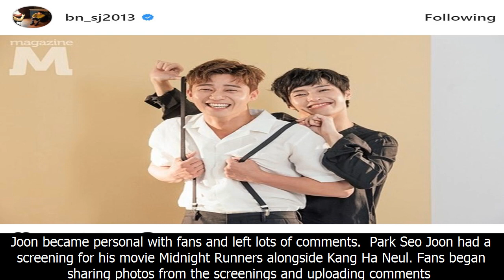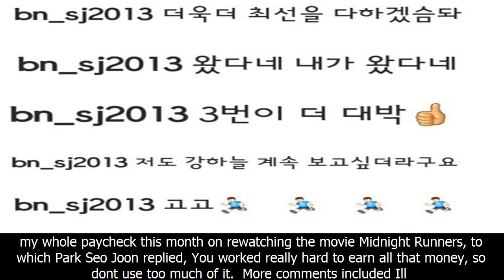How did park seo joon reply to comments he received